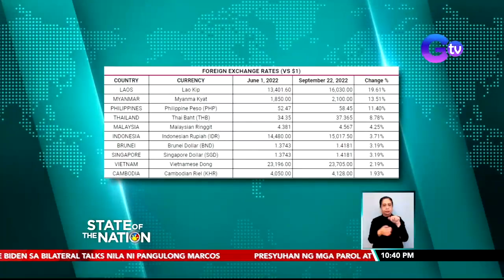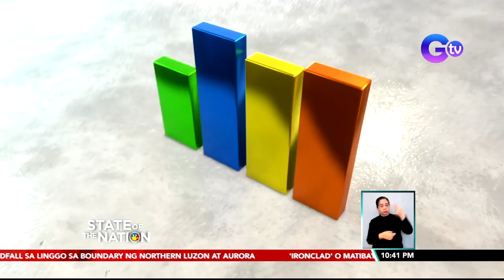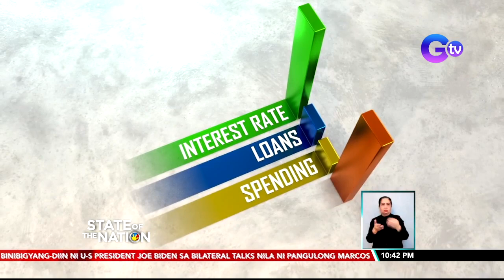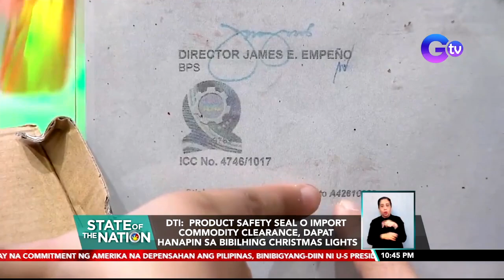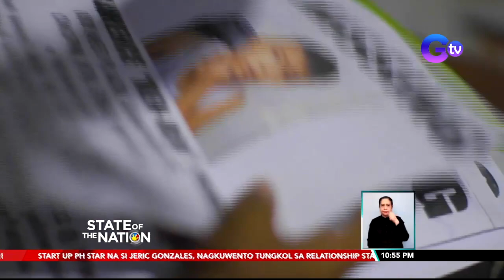State of the Nation Express: September 23, 2020 [HD]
Narito ang mga balitang dapat n'yong malaman sa State of the Nation ngayong Biyernes, September 23, 2022:

Bawas-singil sa petrolyo, posible uli sa susunod na linggo, ayon sa DOE

Bagyong Karding, posibleng mag-landfall sa Linggo sa boundary ng northern Luzon at Aurora

Mga sasakyan sa Metro Manila, posibleng madagdagan ng 50,000 habang papalapit ang Kapaskuhan, ayon sa MMDA

Malalim na ugnayan ng Pilipinas at Amerika, kinilala ni U.S. Pres. Biden sa pulong nila ni Pres. Marcos

Pamamahagi ng DSWD ng educational cash assistance, matatapos na bukas

Halaga ng piso kontra dolyar, nagsara sa panibagong record low na P58.50=$1; Posibleng sumadsad sa P65-P68

DTI: Product Safety Seal o Import Commodity Clearance, dapat hanapin sa bibilhing Christmas Lights

Hindi baba sa pito, patay sa mga pagguho ng lupa sa El Salvador

Mga maagang bumibili ng Christmas decor, sinasamantala raw ang mas murang presyo ngayon

Ilang lugar, binaha kasunod ng pag-ulan dahil sa habagat

Ang kwento ng paghahanap sa mga missing persons, abangan sa The Atom Araullo Specials, Linggo 2PM sa GMA

Jeric Gonzales at Rabiya Mateo, in good terms daw matapos mapabalitang hiwalay na

Mga pusa, kasama ng mga security guard sa pagbabantay sa isang mall